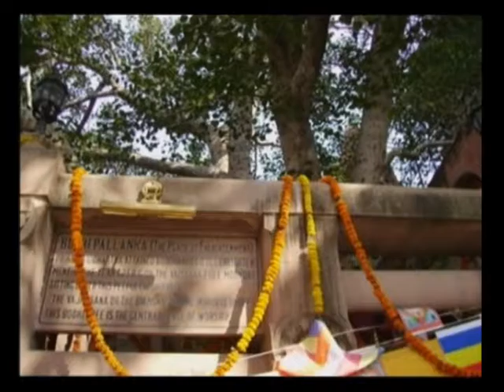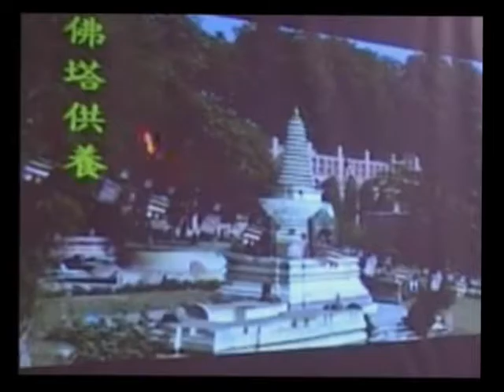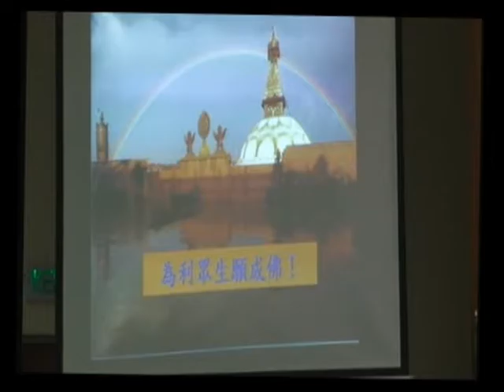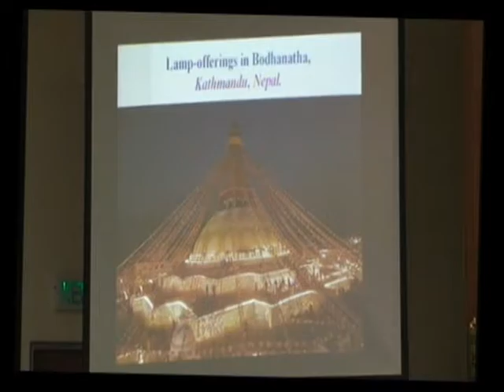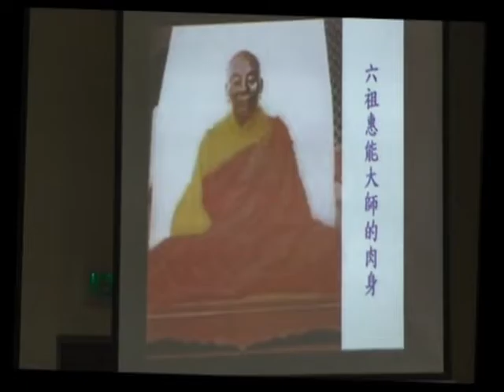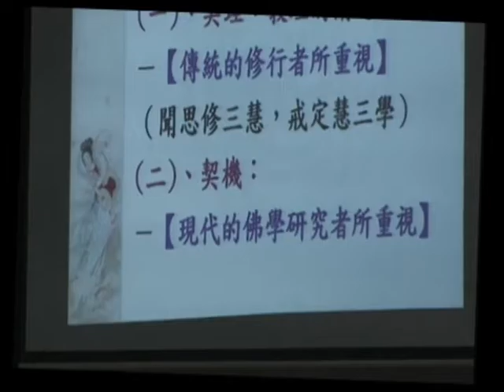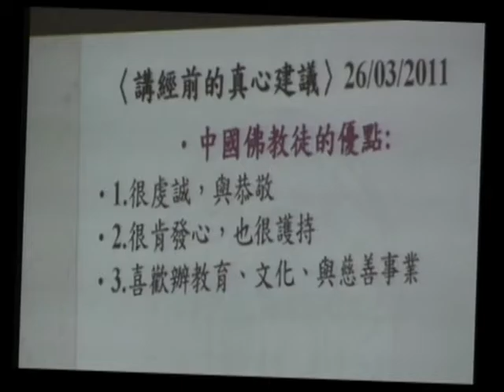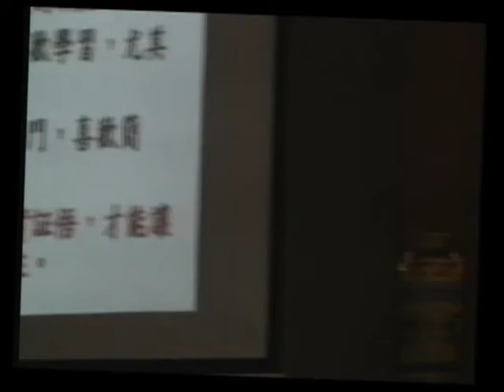SBA18-1 《華嚴經》講座：第四十卷《普賢行願品》普賢菩薩十大願 ‹佛教教義、朝聖與藝術的結合› (第一部份) 第一集